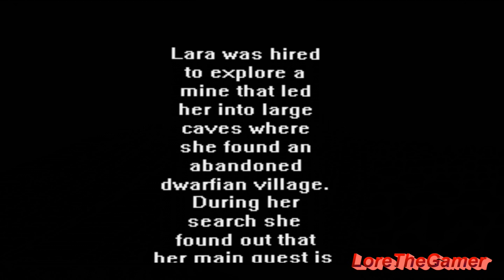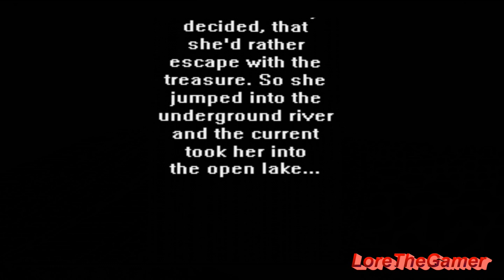01 - TRLE - The Experiment 3 (Part1) - Under the Moonlight - Parte 1-3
TRLE - The Experiment 3 (Part1) - Under the Moonlight by Bojrkraider

Segreti video: 03
Segreti livello: 03
Segreti totali: 03
Rating: 9.69 (Hall of Fame)
Author level: Bojrkraider
Class: nc